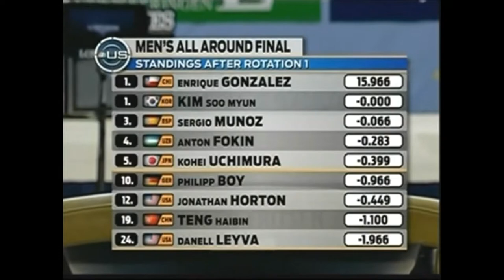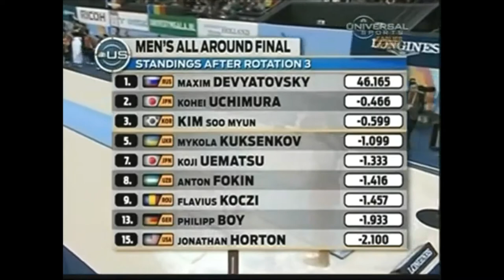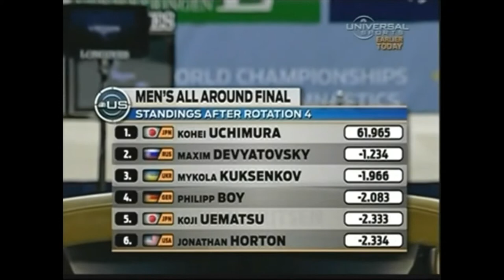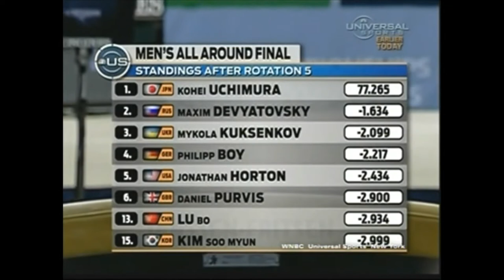2010 World Gymnastics Championship - Men's All Around Final